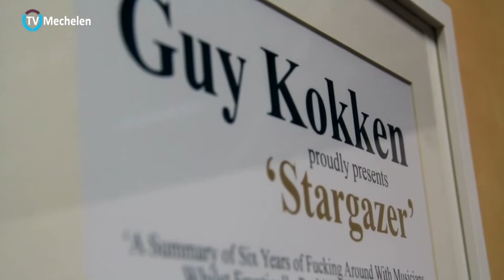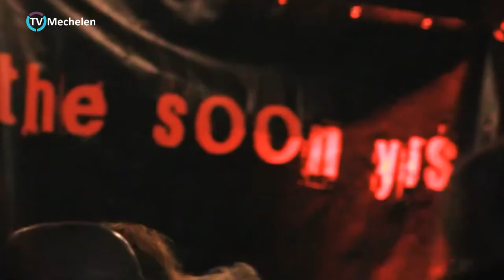Guy KOKKEN Stargazer tentoonstelling-CC Mechelen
Guy Kokken, is een klinkende naam in de wereld van magazines en fotografie. De Mechelaar die jaren terug naar Aalst verkaste,werkt voor vele magazines, waaronder Weekend Knack, Elle, OOR en De Standaard Magazine. Maar ook voor platenmaatschappijen zoals EMI, Sony Music, PIAS en voor diverse artiesten is hij een veelgevraagd fotograaf.

De tentoonstelling loopt van zaterdag 26 oktober 2013 - zondag 15 december 2013 | donderdag tot zondag | 13u00 - 18u00 (en tijdens de kantooruren) |
Cultuurcentrum Mechelen, Minderbroedersgang 5